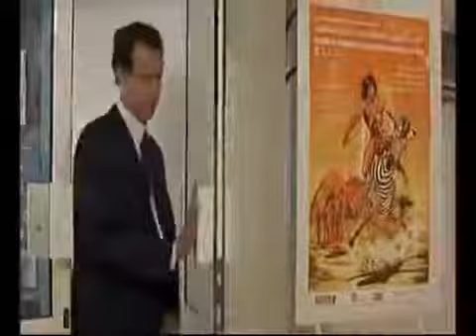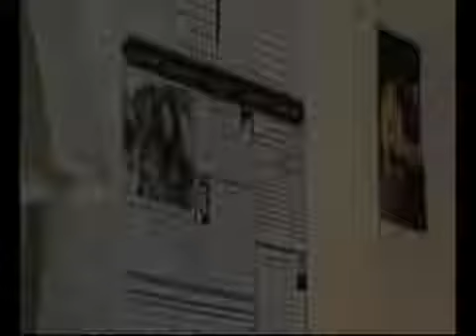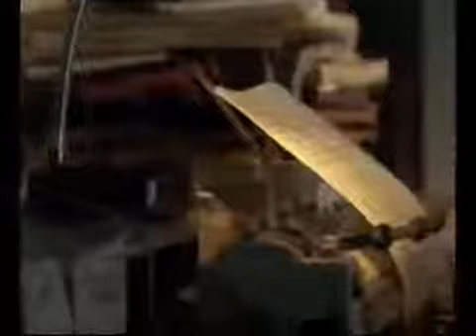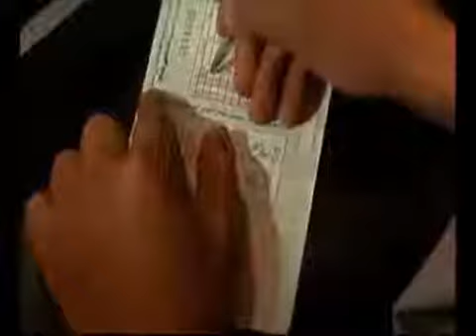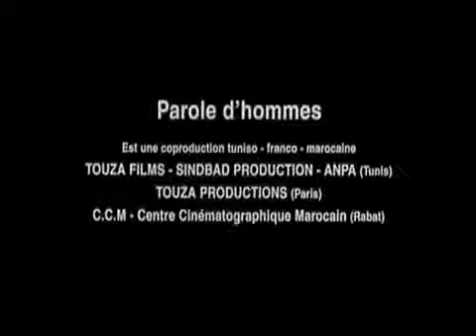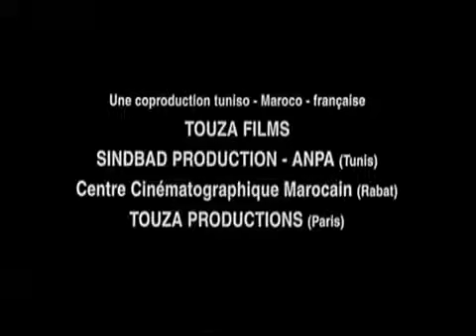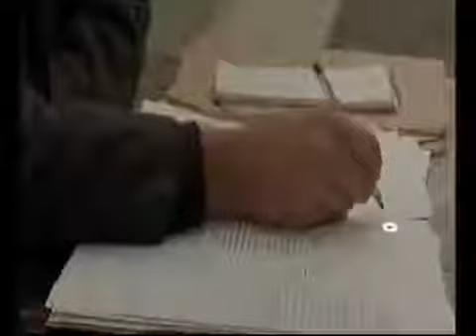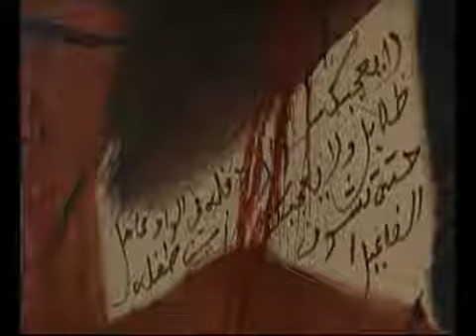Zaza Red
قصة الفيلم : القصة تحكي عن نادية 47 سنة و التي وصلت سن اليأس وأصبحت تغير من جسم و جمال إبنتها سارة 18 سنةـ ويعود.